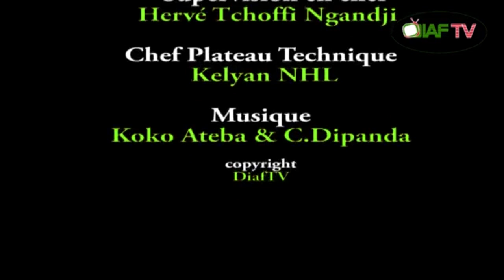Maximilienne Ngo Mbe: c'est un journaliste vicieux qui a malmené le Cardinal Tumi à 90 ans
Dans cette deuxième  partie, Maximilienne Ngo Mbé, Directrice du Redhac, revient sur l interview du Cardinal Tumi, les pays d Afrique Centrale avec lesquels son Redhac rencontre plus de difficultés. Le Bilan du Redhac  dans le cadre de ses activités.